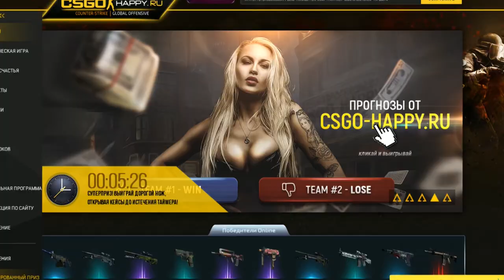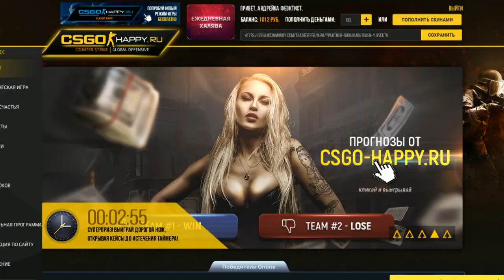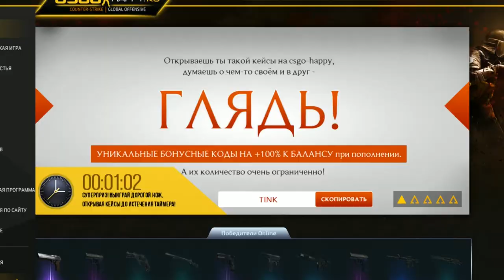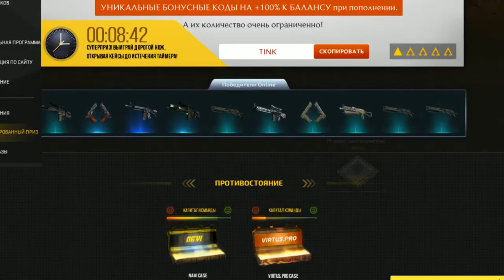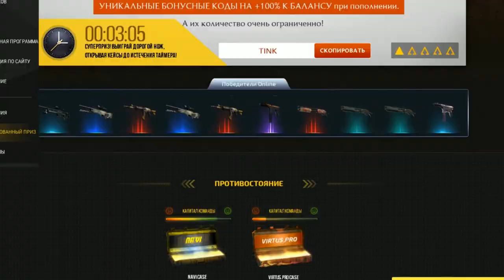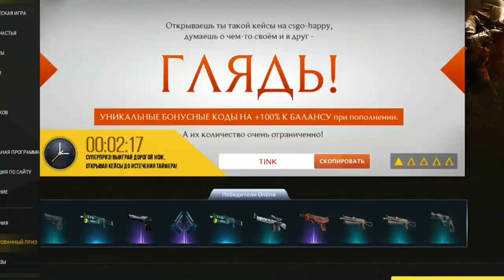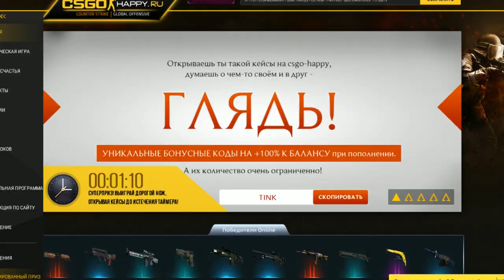Проверка сайта - CSGO-HAPPY.RU | Нереальный дроп!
Повезет или нет?